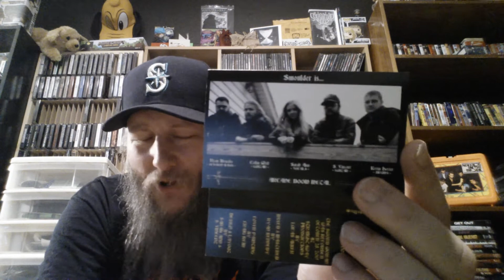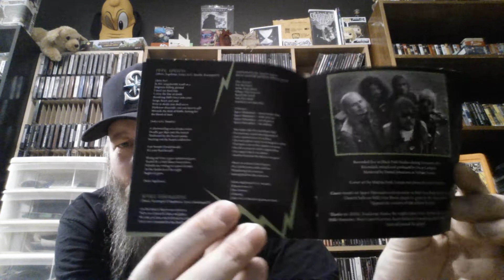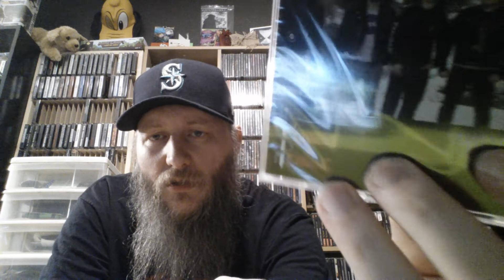A Killer Order From Hoove Child Records!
Hoove Child Records

Armory "World Peace​.​.​. Cosmic War"